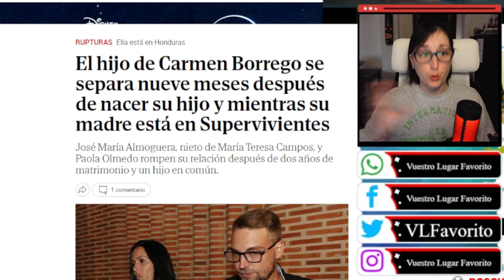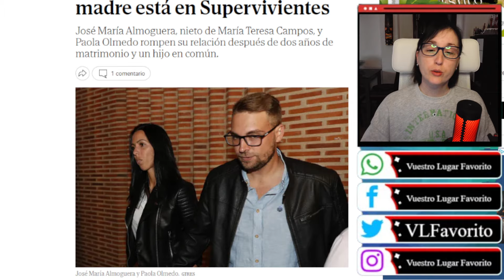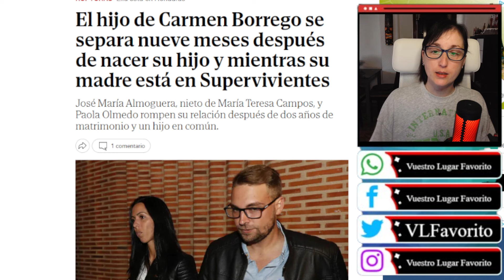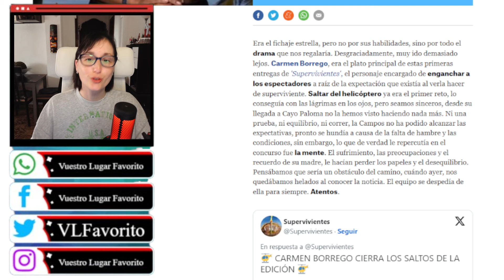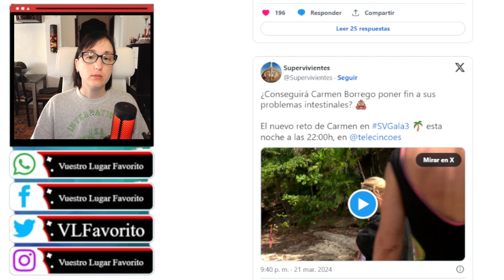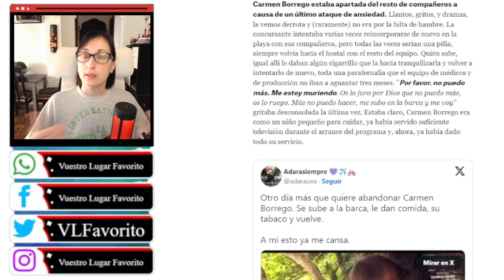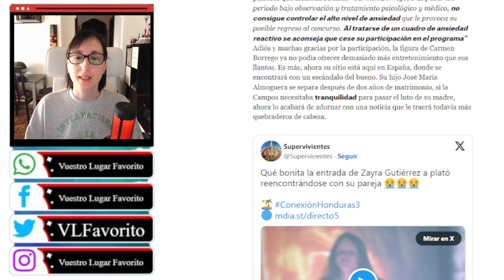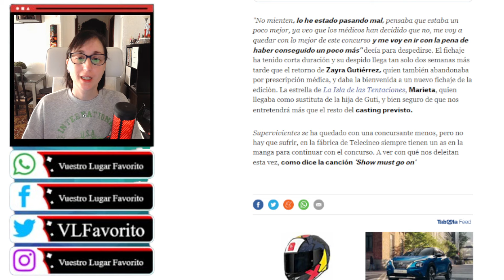COMPLETO TONGAZO de Carmen Borrego y SUPERVIVIENTES por Telecinco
COMPLETO TONGAZO de Carmen Borrego en Supervivientes.